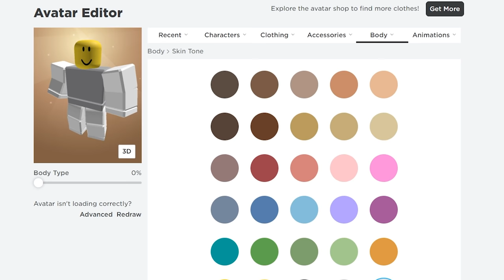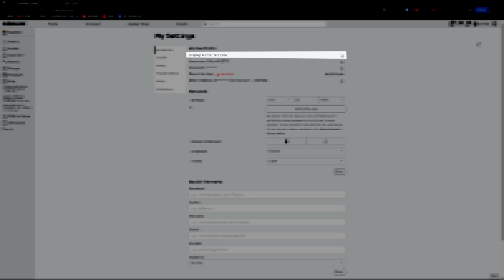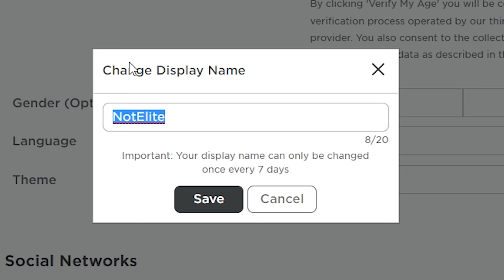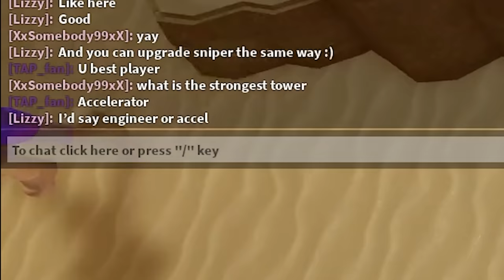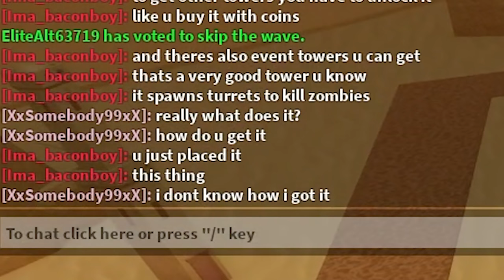I pretended to be a noob then brought ENGINEER.. | Tower Defense Simulator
Like and sub and use star code e cuz i spent too much robux...

This is a follow up to my accelerator trolling video (1 year ago) and da money took inspiration from my idea and uploaded a video just like this an hour before me 😐 [dont go hate on him tho instead go check it out anyways tho since da money is cool]